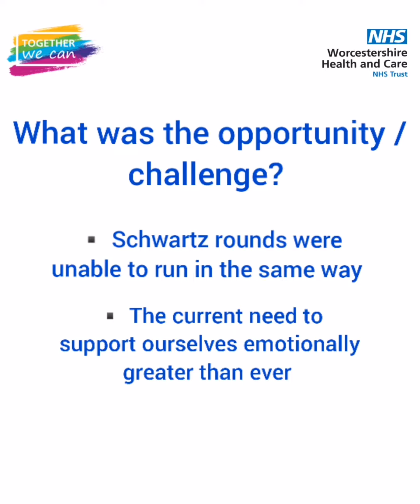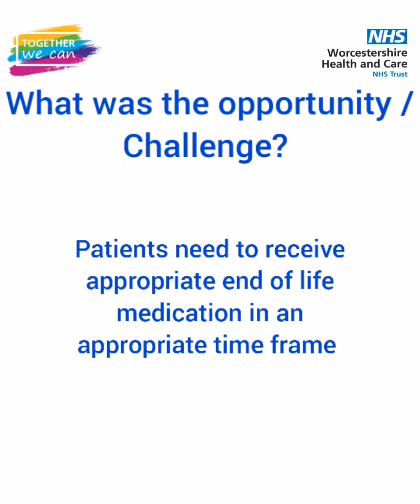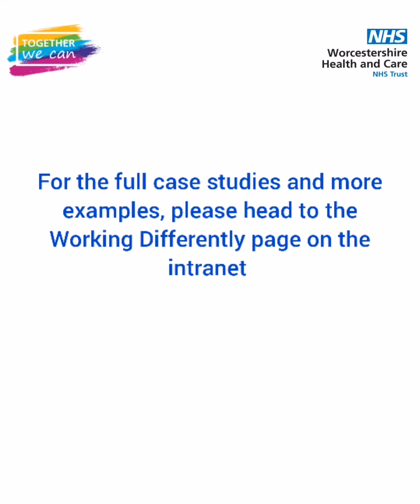Working Differently | 5